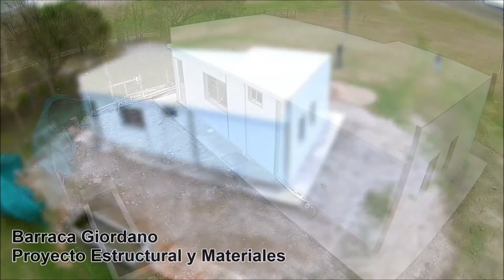Casa Isopanel - Barraca Giordano - Durazno.